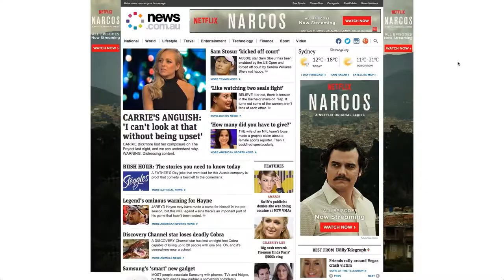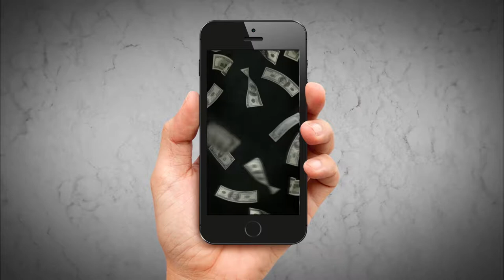Narcos - Insane Digital Marketing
Avatar Labs showcase their amazing digital marketing for Narcos